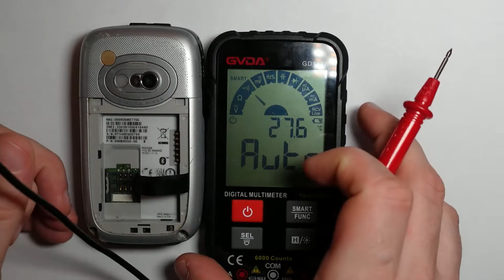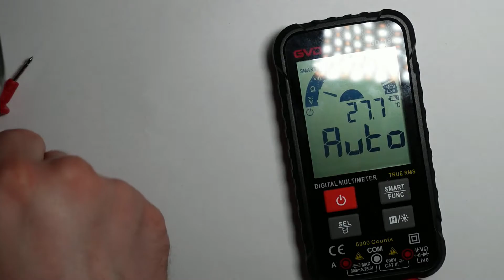How to test SIM card slot - Multimeter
How to check the status of the SIM card slot in most mobile phones. It is very easy to use a multimeter to verify the connectors in the SIM card slot in Apple, Samsung, LG, MDA, Nokia, etc. mobile phones. If the contact is defective, the SIM card may not work. It is always necessary to hear a beep in the multimeter that the contact is OK.